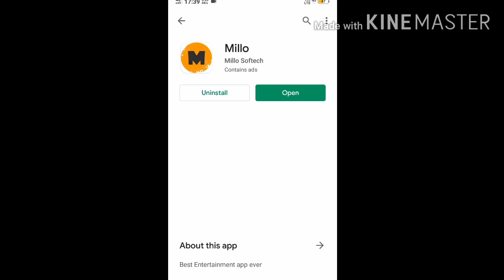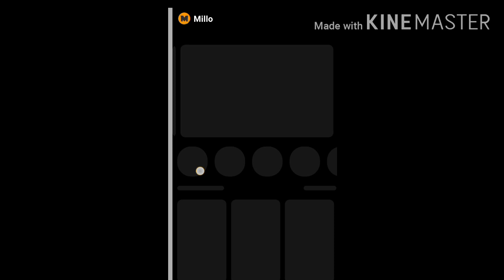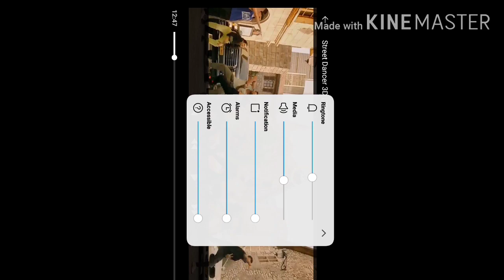Baaghi 3 Full Movie HD Download | Tiger Shroff | Free Me dekhe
|  How To use HDR |When and Why | HDR In camera |"

●VIDEO INFORMATION●

new Bollywood movie, new Bollywood movie 2020,super hit movies , super hit movies 2020,
Get ready to fight , get ready to fight again,